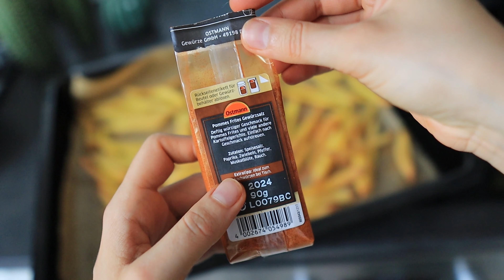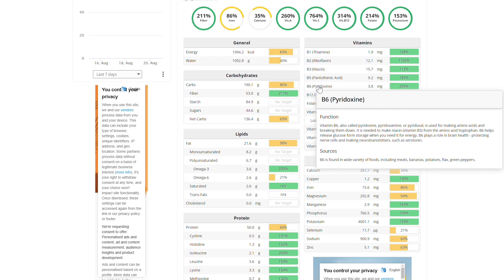TACOS SANATOS, FARA COLESTEROL.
Ingrediente sos:

-Conopida 300 gr
-Ardei rosu 50 gr
-2  Catei de usturoi
-boia afumata 1 lingurita
- fulgi drojdie inactiva 40 gr
- 1 lingura de sirop de orez( /agave sau ce alt indulcitor preferati)
-zeama de la un sfert de lamaie
- o lingura de otet de mere nefiltrat
- sare
-piper
-chimeon un varf de lingurita

Topping:
- fasole rosie sau neagra
- ardei verde, galben si rosu
- avocado

Daca ati incercat reteta, m-as bucura sa vad creatiile voastre. Dati-mi un tag pe Instagram